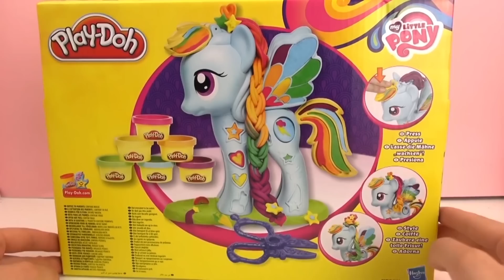Play Doh My Little Pony Rainbow Dash Style Salon - Oyun Hamuru Seti